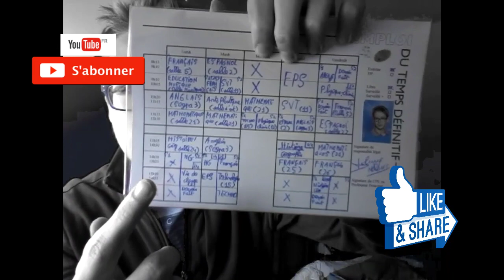MA RENTRÉE 2018 SUR YOUTUBE ⁉️ !!!!!!! 3ÈME ? ✔⁉️ BREVET !!!! MON RETOUR ! 😱😱😱 !!!! (*OMG*) !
Bonjour à tous et à toutes bienvenue pour une vidéo assez particulière aujourd'hui on se retrouve pour "MON GRAND RETOUR SUR YOUTUBE" Vous l'attendiez TOUS, Maintenant je suis là ! De retour, Pour Une Vidéo Très Spéciale Pour Parler un peu de ma Rentrée 2018 Pour la (*3ème*) ! OMG ! Je vous Explique Tout Par rapport à la 3ième de ce qui c'est passé EN DÉTAIL ! Ça fais Super Plaisir de vous retrouvez Sur cette vidéo, L'école est là ! MAIS (☢☣⚠️) Attention: Avant de Commencer cette vidéo ! Dans cette Description de la Vidéo vous verrez mon "NOUVEAU EMPLOI DU TEMP" Pour Les Vidéos / Lives Sur YOUTUBE ! OMG 😱😱😱🐕 C'est Parti ! / Mon Nouveau Horraire pour les vidéos et Lives Sur ma Chaîne YouTube ! Le Voici:
-🔵: LE SAMEDI: (*LIVES*) = Vers 20H00 oû 21H00
-🔴: LE DIMANCHE (*VIDÉOS*)= Normalement Touts les dimanches Vidéos !!! (PS: SI J'AI PAS TROP DE DEVOIRS 😂⚠️)
Voilà J'espère comme même Que la Vidéo Va Vous plairent, METTEZ UN MAX (👍) Pour me soutenir et aussi Pour Le "GRAND RETOUR" SUR YOUTUBE ! Je compte Sur Vous !!! BOUMMM 💥 ! 😂😂😂
N'HÉSITEZ PAS À AUSSI À VOUS:
-🔵: LIKER (👍)
-⚫: COMMENTER (💬;📰)
-⭕: PARTAGER (📰⭕)
MERCI AUX VRAIES ! 😂😂💥🐕📰⚠️😱🍰 !

SI VOUS VOULEZ QUE JE CONTINUE DE PARLER DE L'ÉCOLE AVEC DE L'HUMOUR (*PODCAST*) ! METTEZ ENTRE 5 À 7 POCE BLUE POUR D'AUTRES ÉPISODE HILARANT ET DROLE AVEC DE LA COMEDIE J'ESPERE QUE VOUS ALLEZ ADOREZ ! N'OUBLIEZ PAS LE POCE BLUE (👍) BOUUMMMMMMMMM 💥💥💥🇫🇷✔⁉️🎂😱 !

SI VOUS VOULEZ REVOIR OÛ VOIR L'ÉPISODE SPÉCIALE (*LIVE*) SOIRÉE FRISSONS (#3: LUNE ROUGE) EN LIIIVEEE ! LE LIEN EST ICI GROSSE SOIRÉE FLIPPANTE !

SI VOUS VOULEZ REVOIR OÛ VOIR L'ÉPISODE "ÉPIC REACTION" QUAND JE PASSE À LA TÉLÉVISION LE LIEN EST ICI:

SI VOUS VOULEZ REVOIR OÛ VOIR L'ÉPISODD FINAL DE LA SAGA (*Five Night at Freddy's 3*) POUR L'ÉPISODE FINAL LE LIEN EST ICI:

N'hésitez pas à:
📈(📉)= 2,542 Abonnées merci infiniment ! 💥😂🇫🇷🐕👨‍💼📰⛔🔞
Bon Vissionnage !
RENTRÉE 2018 ! 🇫🇷🇫🇷🇫🇷🇫🇷

N'OUBLIEZ PAS LE POCE BLUE (👍) DU SOUTIEN !
Bon Vissionnage
Bonne Vidéo !

-🔵: Sullyvan Delloue
-⚫: 14,5 et demie
-🔴: Youtubeur Français (2,550)
-⭕: 2,5 et demie ANS SUR YOUTUBE !

JE FILME AVEC QUOI ?
-⭕: Caméra !

JE MONTE AVEC QUOI ET LES MINIATURES AVEC QUOI ?
-⚫: "Power Director Pro"= (*MONTAGE*)
-💥: "Pixel Art": (*MINIATURES*)

COMMENT OBTENIR LA MINIATURE ET LA METTRE SUR YOUTUBE ?
Vous allez sur Internet, Vous Marquez Ceci:
"https upload youtube"
Vous Prenez Le 1er, Et normalement Ça vous apparaît ! Un GROS Écran Blanc avec le FICHIER Et à gauche la Galerie et Gérer Les Lives !
Voilà ! 💥🇫🇷✔⁉️😱💬⛔🔞☣📰 !

Allez Bye Bye ! 😂💥👨‍💼🐕📰 THCIOUS !